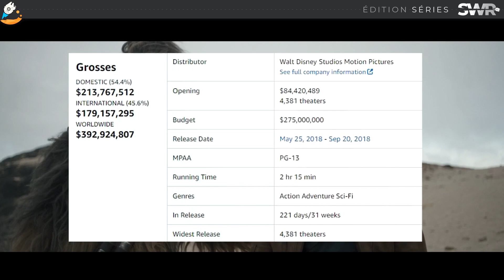STAR WARS RECAPS #7 : Toutes les infos sur la série OBI-WAN KENOBI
Pour ce nouvel épisode de Star Wars Recaps on revient sur TOUTES les informations concernant la série Obi-Wan Kenobi sur Disney + . On vous parle du casting, de l'histoire et de la production ! Enjoy !